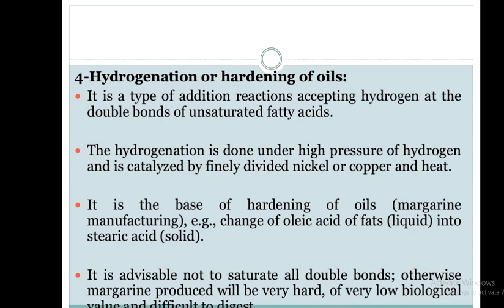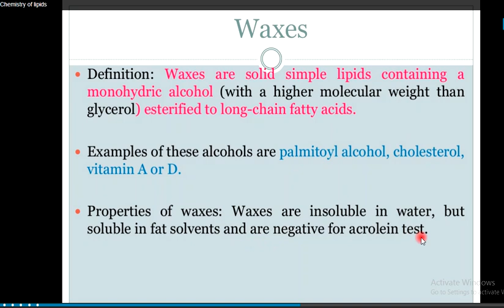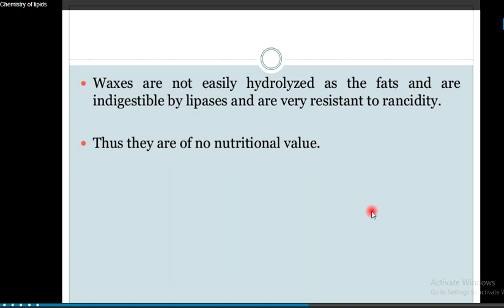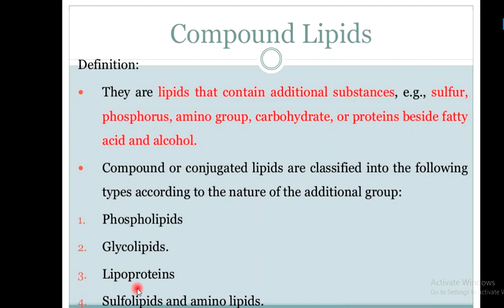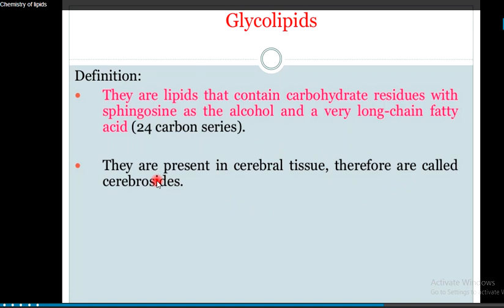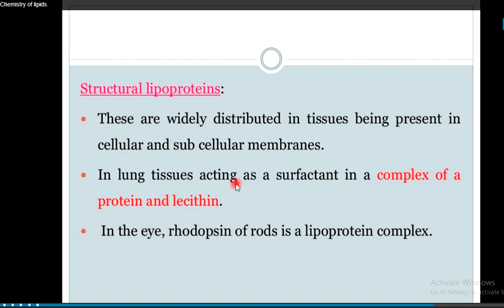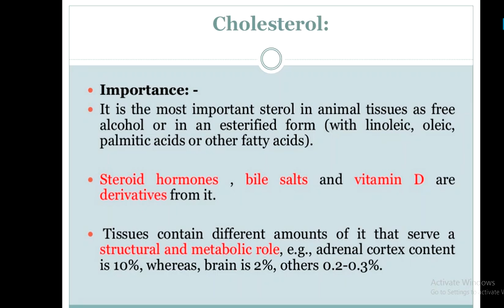Biochemistry of Lipids-Lecture#5